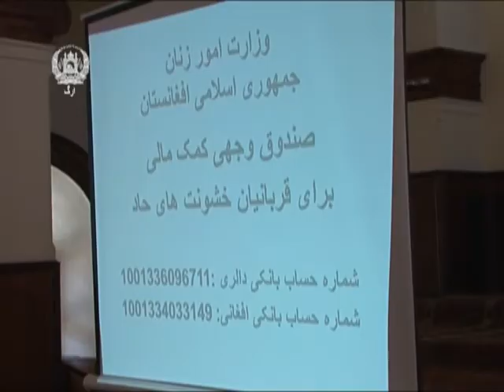گزارش خبری از مراسم افتتاح صندوق وجهی حمایت از قربانیان خشونت علیه زنان